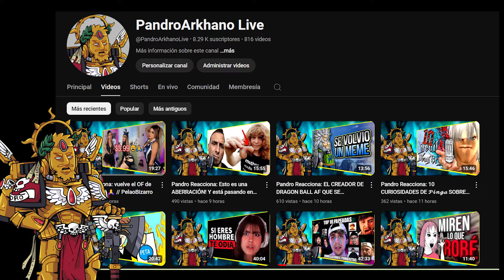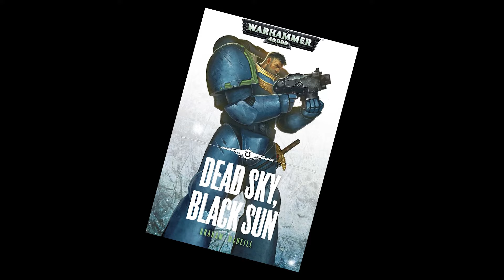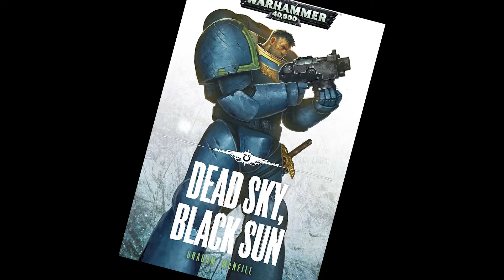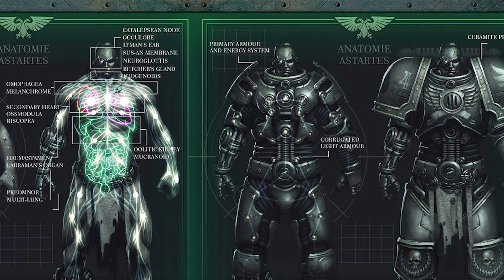HONSOU El MEJOR Guerrero De Hierro En WARHAMMER 40K| La Historia Del VERDADERO Hijo De PERTURABO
Cronologia:
00:00 Intro
02:14 Capitulo 1: Tormenta De Hierro
27:03 Capitulo 2: El Rey De Hierro
52:44 Capitulo 3: Mein Herzh Brennt
01:04:05  Epilogo: El Titan